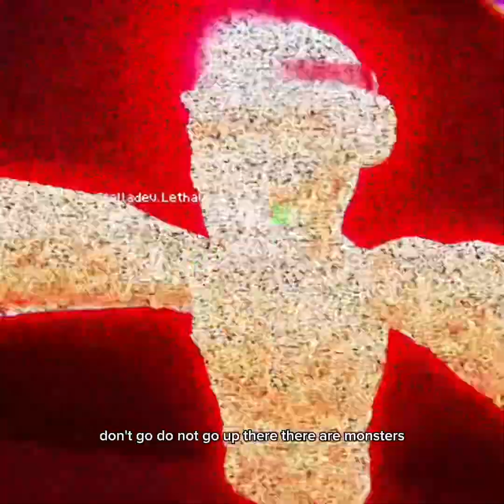LETHAL APE PART 3 | SCARY